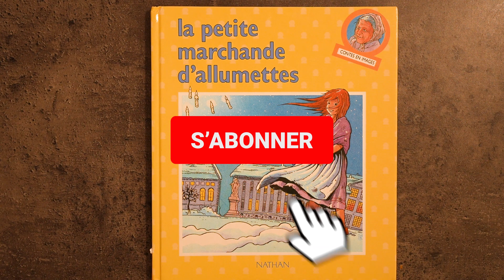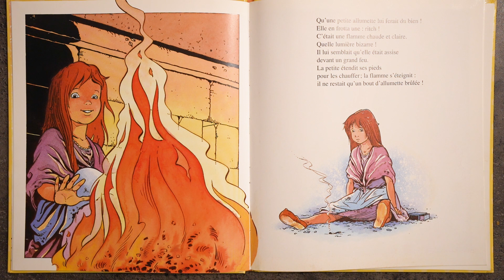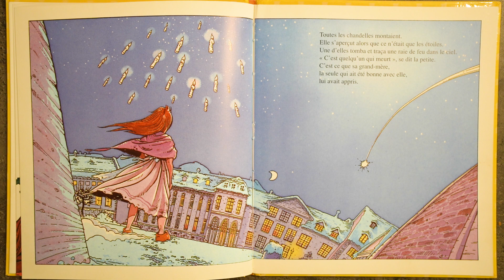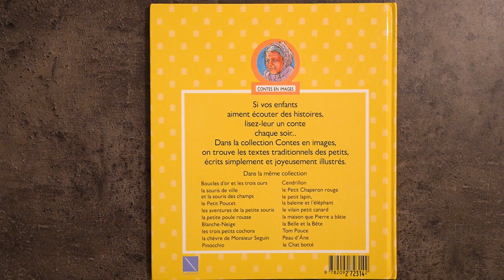La Petite Marchande D'allumette ; Lecture Histoire